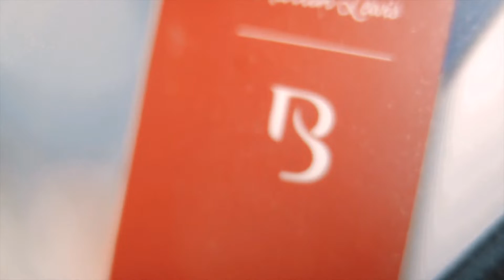Cardiographic Recall Bunny by Martin Lewis